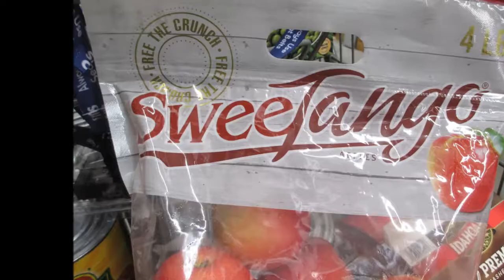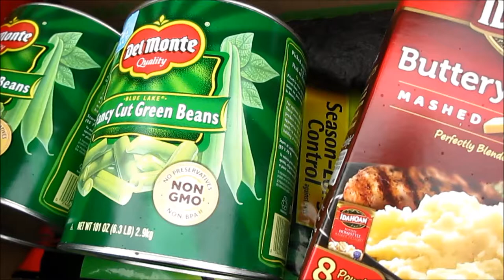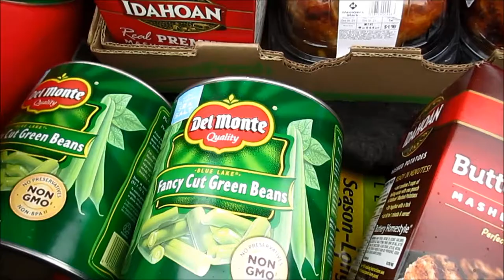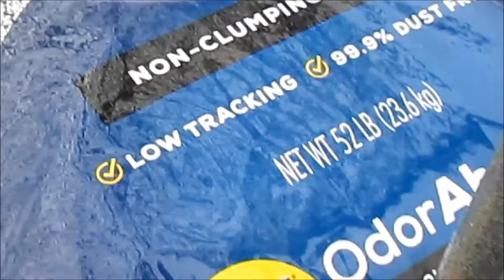Food Scarcity in A Major by Silent Partner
Shelves are fully stocked. Low prices on many major items like canned vegetables, paper products, peaches and Sangria at Sam's Club.